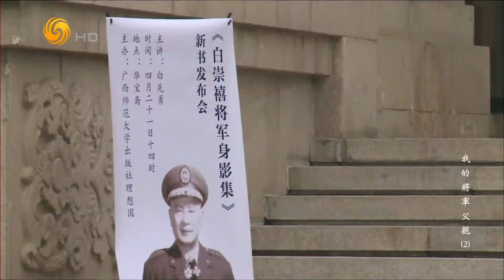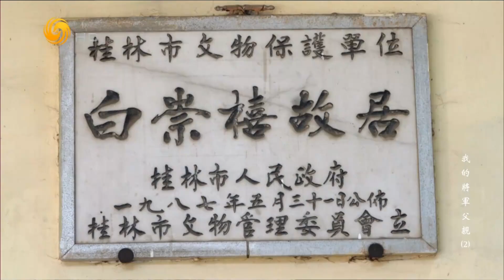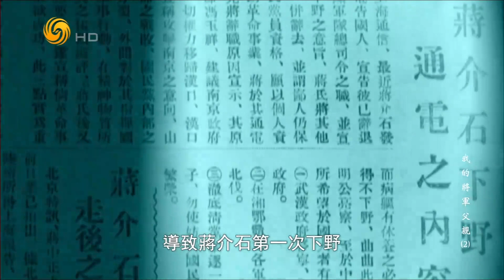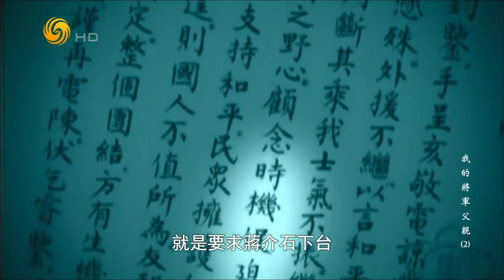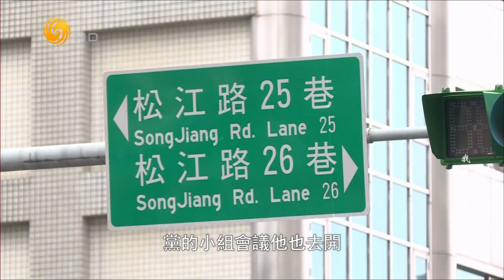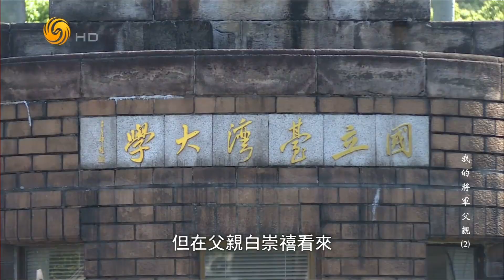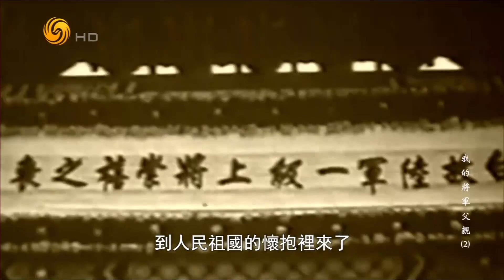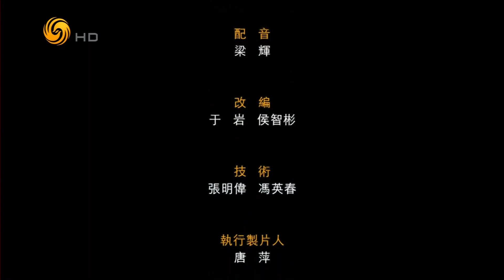《紀錄．大時代》“誰說父親是軍閥” —— 戎馬春秋 我的將軍父親(2) 20181120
多年來，白先勇常常奔走於海峽兩岸，發現父親白崇喜的角色頗為尷尬。在臺灣，由於他多次反蔣和逼蔣下臺的記錄，國民黨方面要麽不提他，要麽貶損他。在大陸，由於他曾被定為國民黨第四號戰犯，承當反動角色好多年。國共戰爭，兩岸紛爭，白先勇見怪不怪，只有對壹種說法似乎難以釋懷，就是說他父親是桂系軍閥。作為小說作家，白先勇功成名就。到了晚年，白先勇把寫作父親的傳記，作為人生的最後願望。而他在書中探尋、思索和回答的壹個問題就是：父親白崇喜到底是不是軍閥？